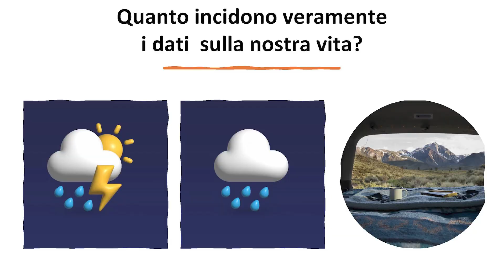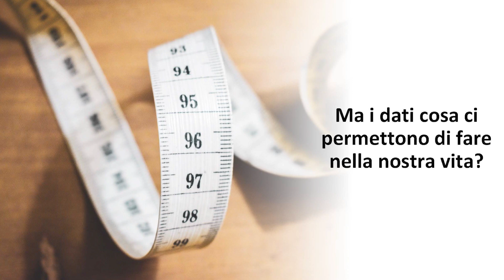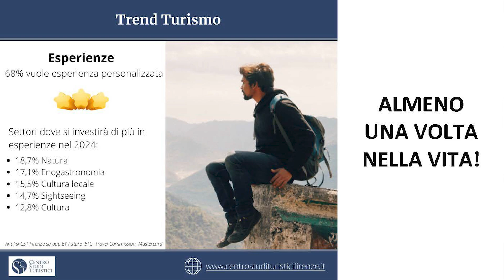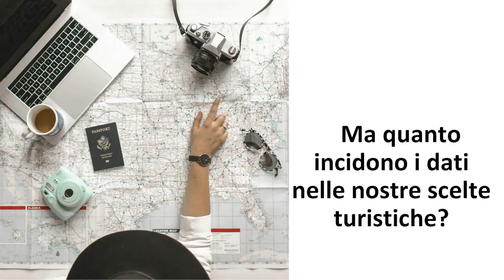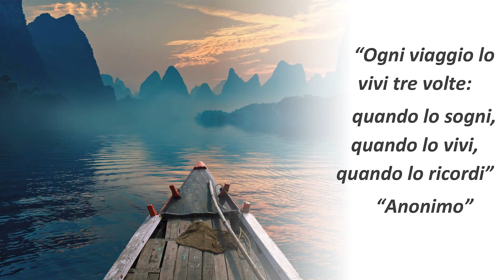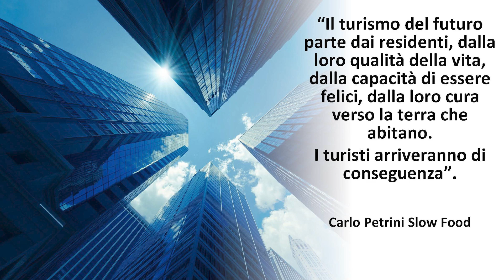In vacanza coi dati alla mano | Alessandro Tortelli | TEDxForteDeiMarmi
Quanto contano i numeri nella vita e nel turismo?L'analisi dei dati è cruciale anche nel turismo: consente infatti di basare le decisioni su informazioni concrete anziché su opinioni soggettive.  Direttore scientifico del Centro Studi Turistici Firenze. Ha insegnato discipline turistiche per oltre 40 anni ed è autore di varie pubblicazioni editoriali e collaboratore di riviste del settore. E’ socio ordinario dell’AIEST (Associazione Internazionale degli Esperti Scientifici del Turismo) dal 1990. This talk was given at a TEDx event using the TED conference format but independently organized by a local community.